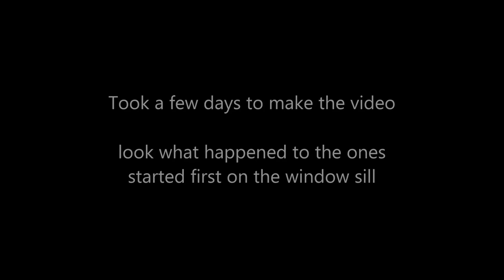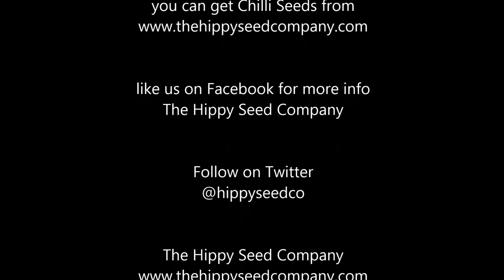the Different ways we Germinate chillies The Instruction Series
Here at The Hippy Seed Company, we get asked on a daily basis on how we germinate our Chilli/Pepper seeds as well as 100 other different things in relation to growing some of the hottest Chillies on the Planet, so we thought would make a series of videos, showing how we do things.

Here is how we germinate seedlings and use all the methods as grow a lot of plants, they all work and depending on how many you want to do, can use any of the ways..

1, Plastic container.  (If only doing a few plants, this is the easiest method)

Put seeded jiffy’s into a plastic container on the window sill, mist daily

2, Heat pad and mini green house (most common)

Place jiffy’s in a mini greenhouse and place on heat pad, mist daily

3, Thermostatically controlled heat mat

Set temperature on heat mat controller, place jiffy’s in mini greenhouses and place on heat pad, insert probe from thermostat unit into 1 on the mini greenhouses, add a thermometer if you like, great to keep track of temps.. can also place pots with seeds on top of heat pad, place probe under a pot if doing this way.

4, the “Tank” or Aquarium simulation set up (can just use your aquarium if have one)

A Tub (60 ltr or whatever)
Aquarium heater  (set at 30 C  86F )
Air pump and air stone.
Thermometer.
Glass lid

Place aquarium heater set at 30C and air stone on bottom of tub, attach thermometer to inside top and fill tub to 2/3rds with water, place lid on tub, let sit over night to get to temp (can use warm water its quicker) place jiffy’s in containers and float them on the water, cover and your done..

Can get most of the items in garden shops, online or may just have lying around, you can get your chilli seeds we have over 200 varieties to choose from

there will be more instructional Videos as go along

Any further Questions you can ask on our Facebook Page.. The Hippy Seed Company

Be Excellent

Neil & Charlotte